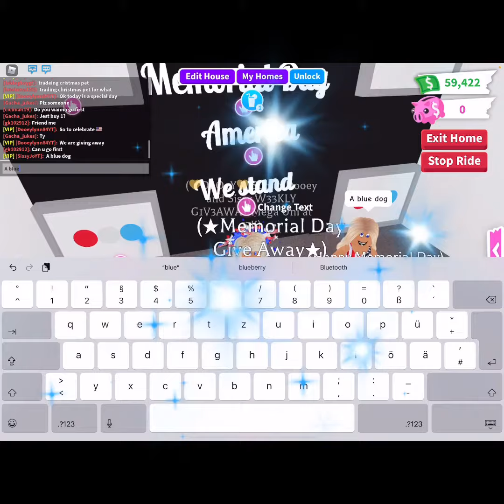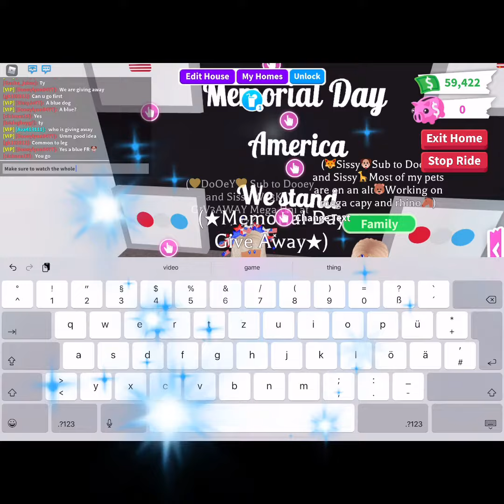Happy Memorial Day! To Celebrate let’s do a GIVEAWAY! Please watch the VIDEO TO WIN!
Hey guys welcome to Dooey and Sissy's live video!! We do weekly giveaway on Saturday of $10 in robux and other stuff!! Follow our usernames Dooeylynn84YT SissyJoYT on Roblox!

Insta DooeyandSissy
Facebook Dooey Sissy